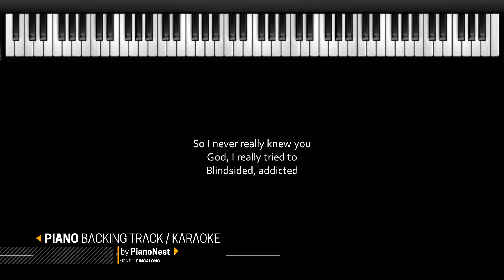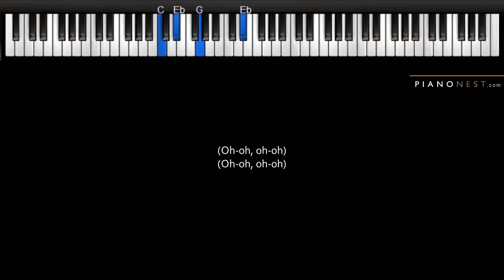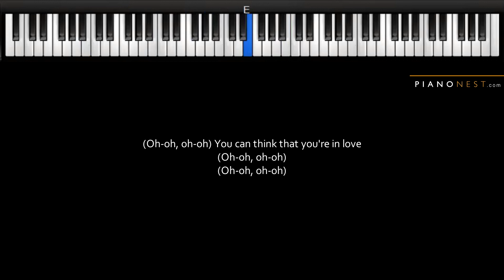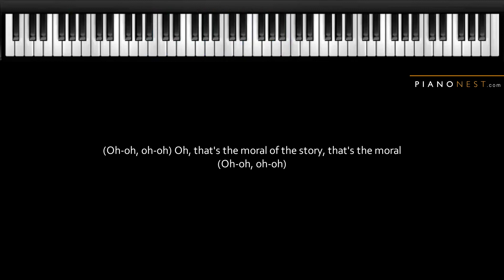Ashe - Moral of the Story feat. Niall Horan - LOWER Key (Piano Karaoke Instrumental)